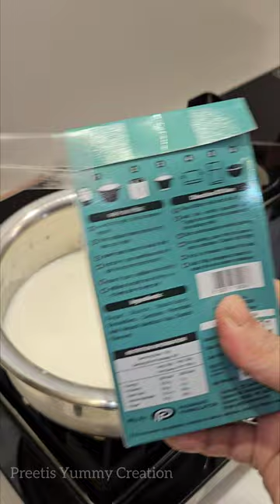अगर इस तरह बनाओगे तो हर बार परफेक्ट ही बनेगी | How to make icecream at home easily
Hello guys..